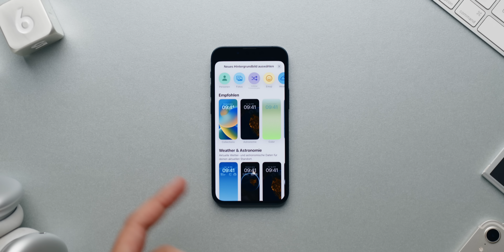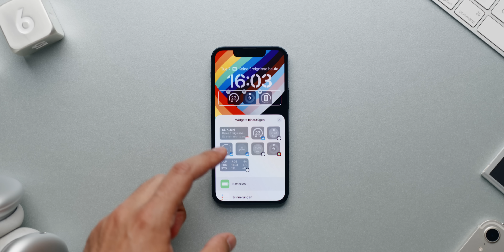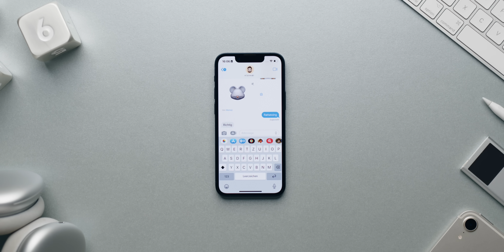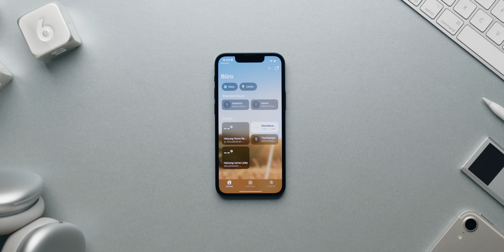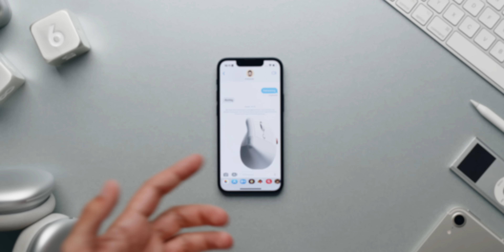iOS 16 - Das ist alles neu!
Ich zeige euch heute die Highlights von iOS 16!

Meine Wallpaper!